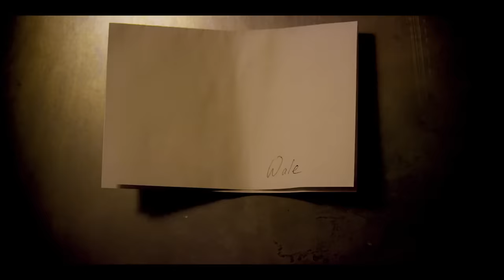Wale - The Body feat. Jeremih [Official Music Video]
Watch the official music video for The Body by Wale feat. Jeremih from the album The Album About Nothing.

Wale is a rapper renowned for his hits “Bad,” “Matrimony,” “On Chill,” “Ambition,” “Lotus Flower Bomb,” “My PYT,” and “Pole Dancer.” He worked with artists like Rihanna, Usher, Megan Thee Stallion, and Jeremih — amassing billions of global streams and made history as the first rapper to open the State Of The Union Address.

Lyrics:
Baby, you got a body like a Benz
And I'm just trying to drive it once again

Shawty, can I fill your tank, yeah?
I start off with that, "what you drinkin'?"
Pardon if I'm road raging
But I know you heard my drive is crazy
Yeah, let me pace that with some patience
Let me do it till I fill every void
You're like a Maybach, thinking damn
They ain't even make 'em like you no more
It's like a high beam gleaming through your eye (bling)
I adore you up, baby suicide
A little wordplay, I'm hoping I can make you smile
Least until I'm out of line like a DUI
Girl, you remind me of my Jeep
Can I see what's up with that G-Wagon?
Can I take you off of these streets?
To the side of me, I'm trying to see your hazards
Trying to be with the baddest, won't be the fastest
Gotta make it last, I hope you comfortable
I need to get to you, you're like a '62
A little work then it's curtains when I'm skrrting through
Came through in the group, trying to leave in the coupe
That mean I gots a few, but I believe in you
Trying to chase the cat, know I'm killing it, dawg
You ain't feeling me naw, that mean I don't need the roof

You remind me of my Jeep, I wanna ride it
You something like my car
I got the keys to them, I need the keys to you

You put on a show, you don't need no clothes
Give me little bit more, always take it slow
I know you don't wanna stop, I'm trying to make it go
Now speed it up like a Maserati, and look at me and pose

A good woman is scarce to us
And I wasn't prepared to love
I know it sound crazy, but your miles scare me
I'm just here cause your character good (truth be told)
A good nigga is rare to her (truth be told)
You heard it all, but hear this love
One night with dude, I be the reason you cool
So let me know am I clear enough, yeah, what's up?
Way I, way I, that's the way I think
Shawty straight like a concept on Bayonne Street
In the morning I slide over, she needs a ride I'm like
"Tight, let's keep it AMG"
Sliding down, precipitating is straight
Top down, let me kiss your physique
I'm digging your fleek, I'm checkin' your gear
Can tell you had a good year, spent a grip on your feet
She like when I drive it, I like it in park
Pull that thing over you likely to sore
I got her floating like riding on stars
So I keep it GPS, see where this going
Nothing will stop it, I slide in no prob
Ch-ch-chop it, my swipe your parts
Sex is her weapon, my snake in her garden
So know when I'm not here the viper is on